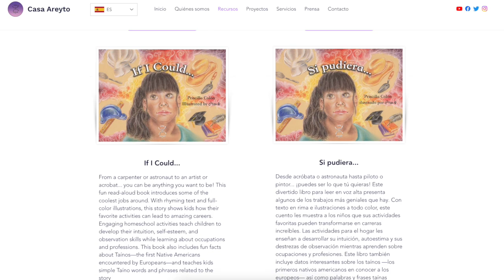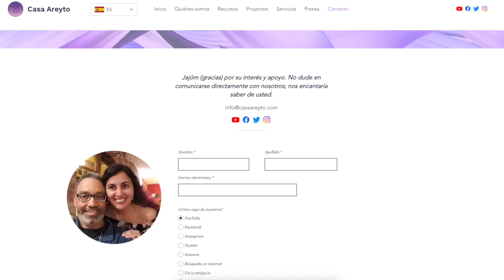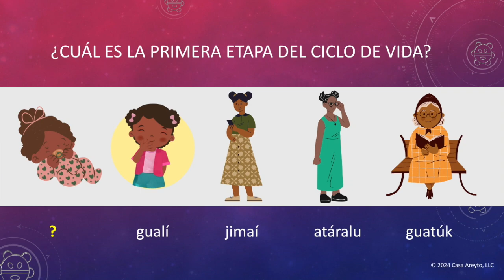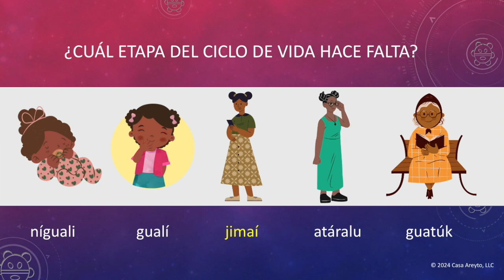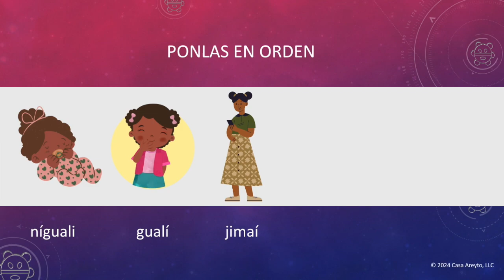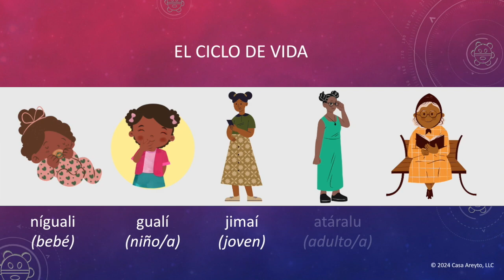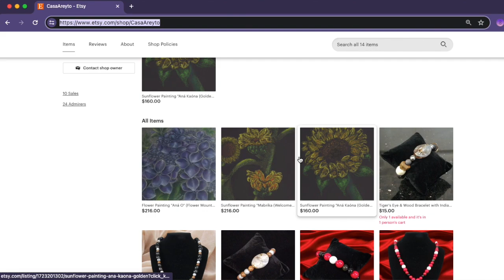Let's Talk Taíno en español 94 - Joven y anciano 👵🏽👶🏽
Durante el episodio de hoy aprenderemos los nombres para cada etapa del ciclo de vida en taíno. Desde níguali 👶🏽 (bebé) hasta guatúk 👵🏽 (anciano/a), haremos algunas actividades divertidas para poner las etapas en orden, encontrar la etapa que falta y hasta usar estas palabras taínas en oraciones completas. 🙌🏼

¿Quiere más recursos taínos? Visite el sitio web de Casa Areyto

👩🏻‍💻 Pruebe nuestro curso GRATUITO del idioma taíno
📚 Encuentre libros infantiles taínos y más
🤝 Obtenga ayuda con su proyecto taíno
💜 Conozca más sobre nosotros y nuestra misión

¿Quieren apoyar nuestros proyectos? Visiten nuestra tienda en Etsy
💎 Joyería inspirada en hallazgos arqueológicos taínos
🎨 Obras de arte originales en pastel
🙏🏼 Todos los ingresos financian nuestros recursos gratuitos sobre el taíno

Jajóm (gracias) por su continuo apoyo porque sé que juntos podemos recuperar el taíno.